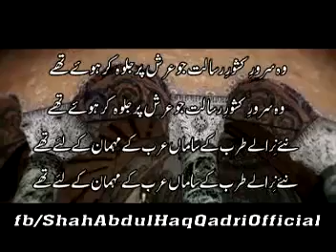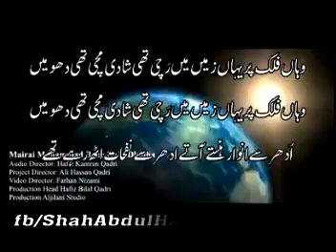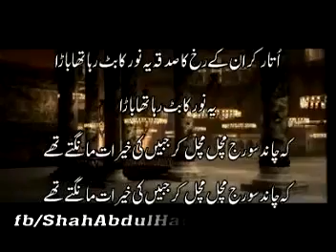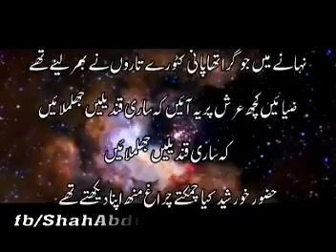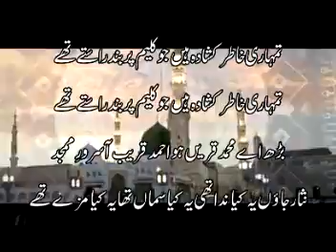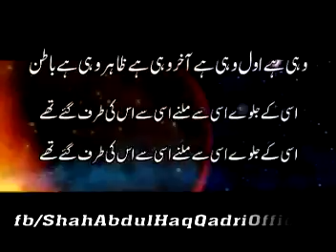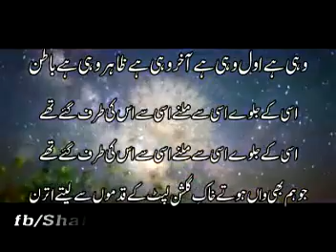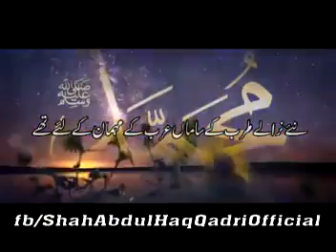Woh Sarwar e Kishwar e Risalat Jo Arsh Par Jalwa Gar Huy Thy-Qaseeda e Meraj Sharif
Beautiful and melodious Nasheed written by Alahazrat Imam e Ahlesunnat Imam e Ishq o Muhabbat Parwana e Shama e Risalat Azeem ul Barakat Azeem ul Martabat Mujaddid e Deen o Millat Allama Maulana Shah Ahmad Raza Khan Fazil e Bareillvi رضی اللّٰہ عنہ in the sweet voice of Hazrat Allama Hafiz Qari Mohammad Bilal Qadri دامت برکاتہم العالیہ.